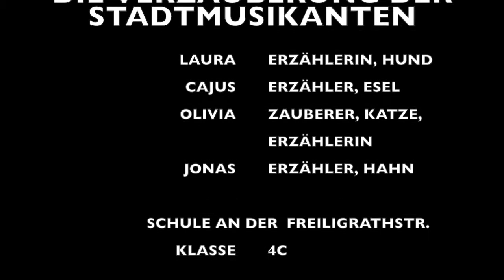Die Verzauberung der Stadtmusikanten